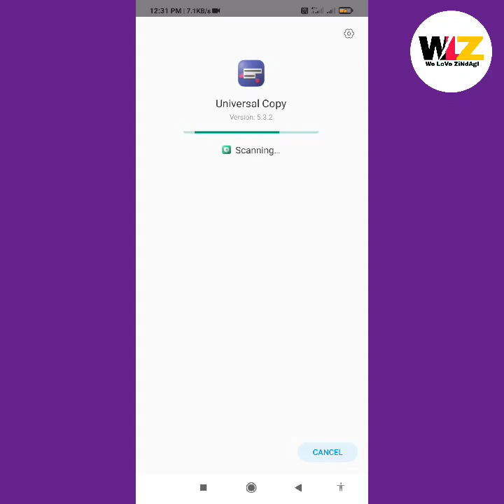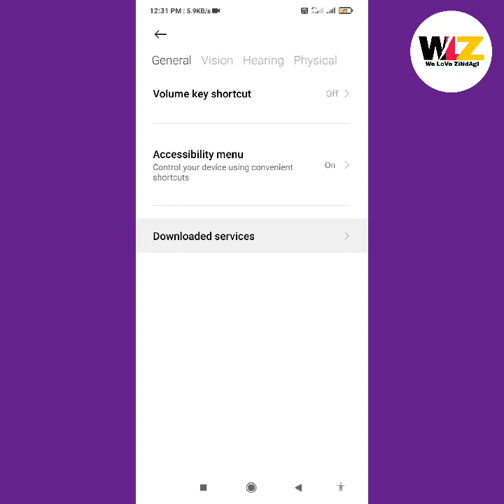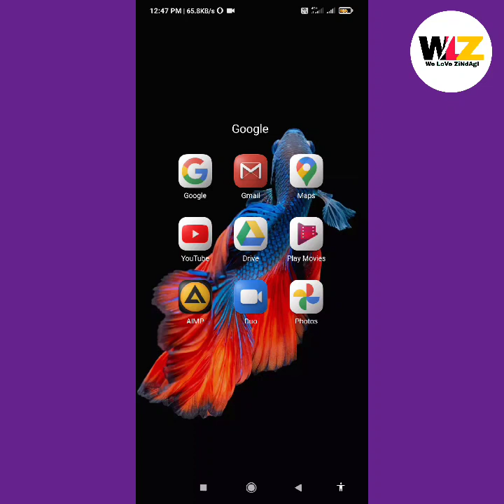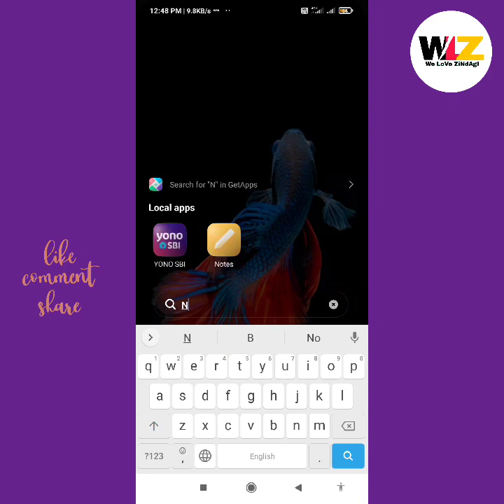How to copy text from YouTube description & title | description and title ko kaise copy kare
1) how to copy description text on youtube
2) how to copy and paste on youtube description
3) how to copy text in youtube description
4) discription copy kaise kare
5) description me link kaise copy kare
6) youtube description box kaise copy karte hai

description copy kaise kare
youtube ka description copy kaise kare
youtube ke description ko copy kaise kare youtube video description copy and paste
best youtube description copy and paste
How to copy Youtube description
How to copy Youtube description in hindi